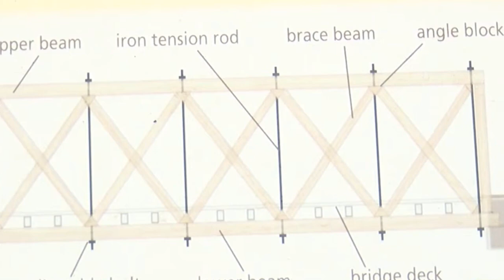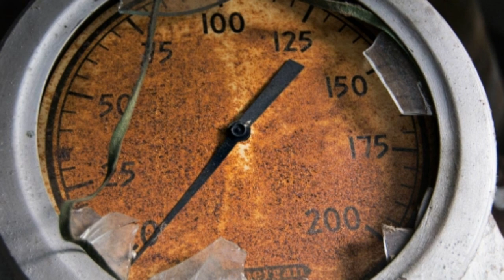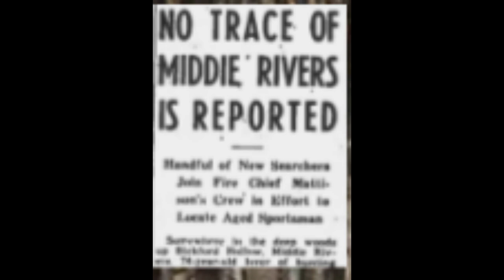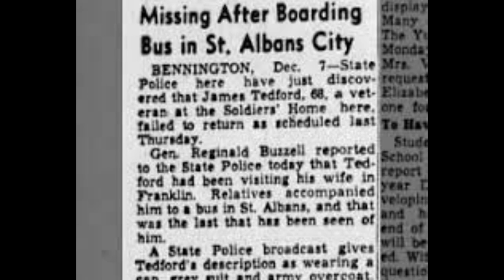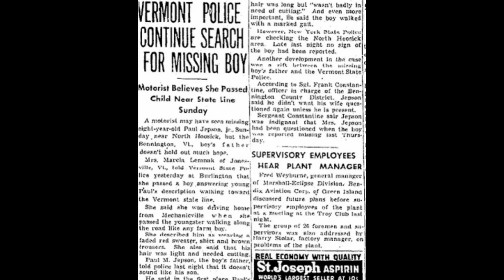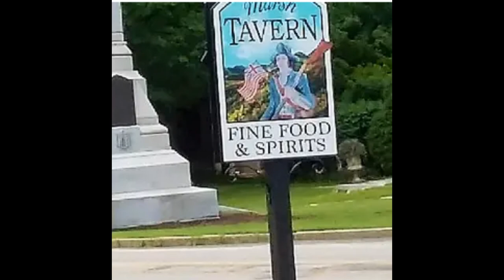Most HAUNTED Places in Vermont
Hello everyone and Happy Halloween !! 🎃🦇
Today we're diving into some of the Spookiest Spots to Visit in Vermont!
So grab your popcorn, and be prepared to be spooked!
Music Channel: @SaskiaBeats
Music (in order of appearance):
Haunted by Ross Budgen
Don't Die On Me by Myuu
CURSE by Mehul Sharma
WITCH BY THE SEA by Darren Curtis
Ghost of the Kitchen by Arthur Vyncke
Devil’s Organ by CarloCats
[Chapters]
0:00-1:51 Intro/Emily’s Bridge
1:52-3:37 Milton Co-Op Dairy Creamery
3:38-7:49 The Bennington Triangle
7:50-8:46 The Inns At The Equinox (Marsh Tavern)
8:47-11:01 UVM/Outro